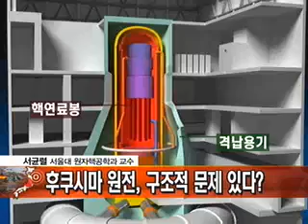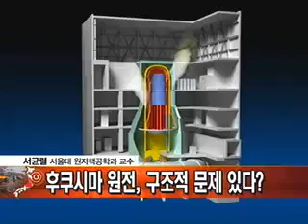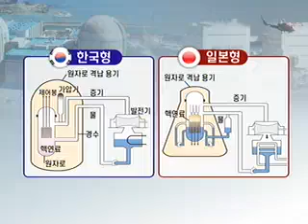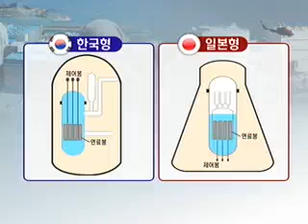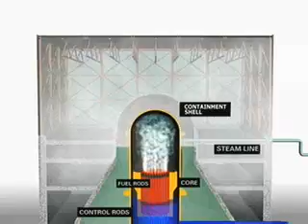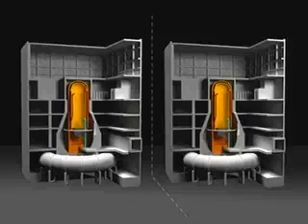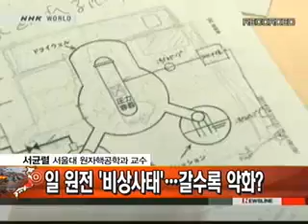대재앙,일본지진9.0--54 한국원전 안전한가?서균렬서울대원자핵교수(11-3-16)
대재앙,일본지진9.0--54 한국원전 안전한가?서균렬서울대원자핵공학과교수(11-3-16)
대재앙,일본지진,일본강진,쓰나미,지진,일본대지진